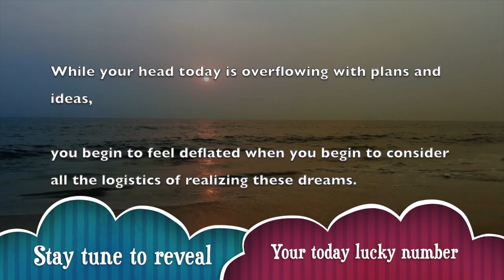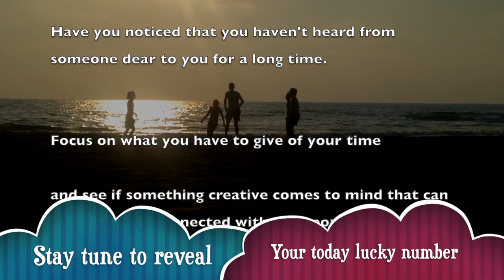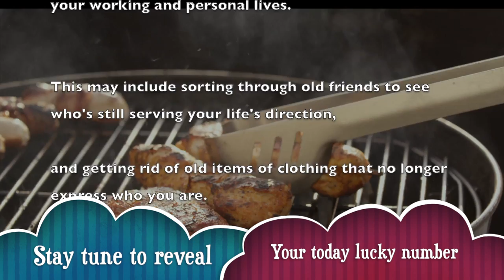Thursday, January 9 : Capricorn horoscope for today || Signs never lie